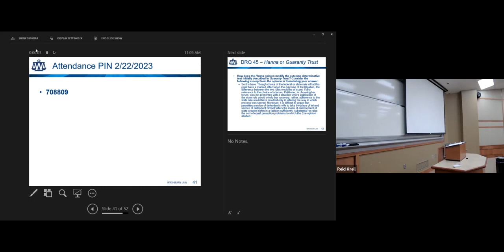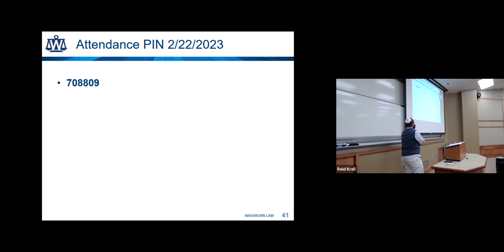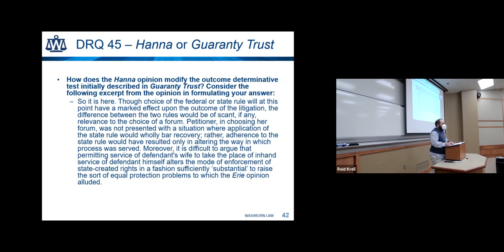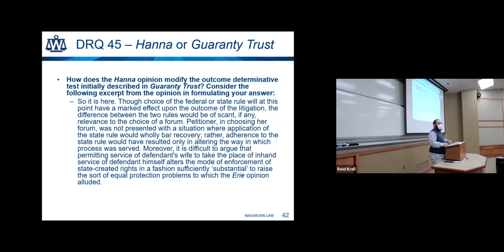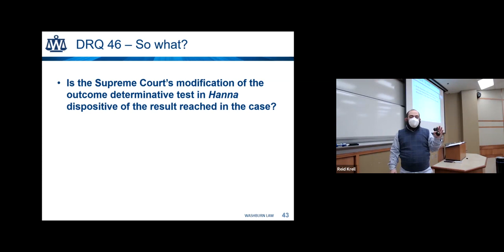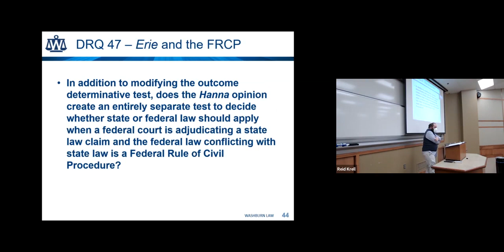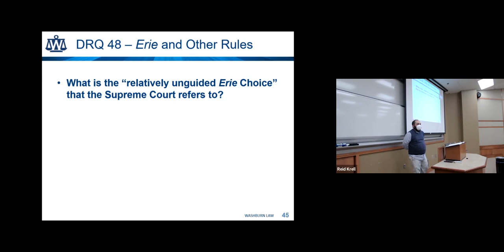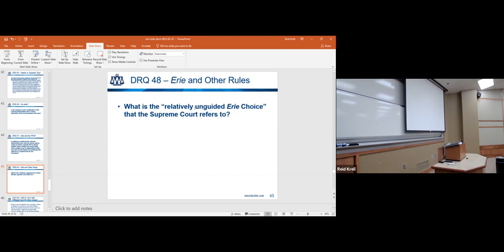Civ Pro II 2/23/2023